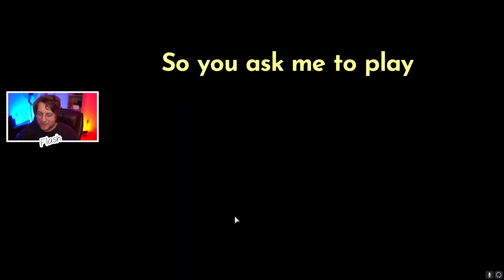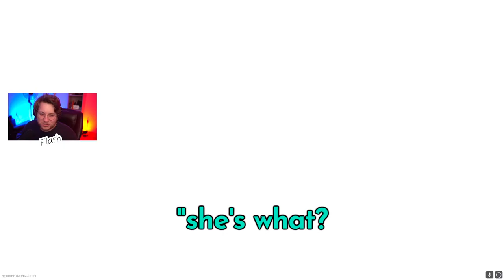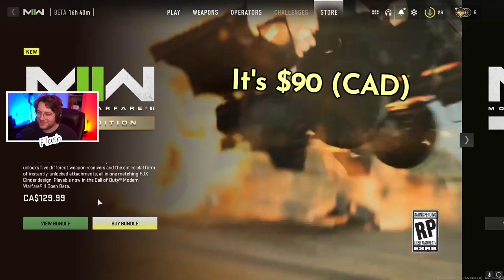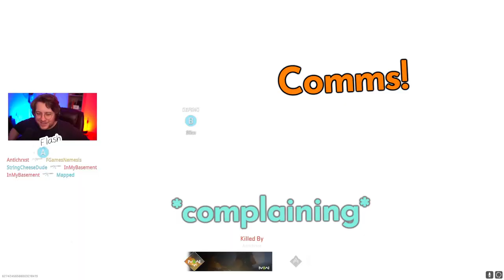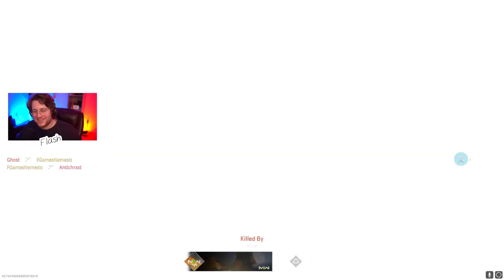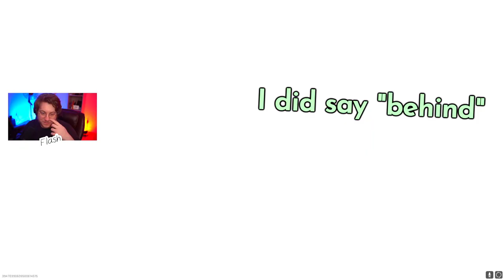The Modern Warfare 2 Beta is actually fun